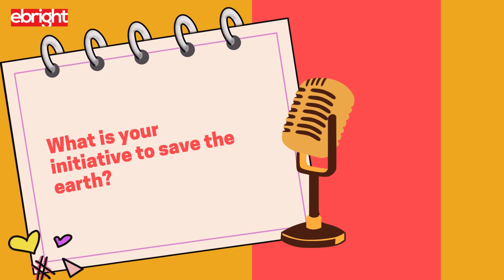How To Keep The Earth Clean | Kids Public Speaking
Let's listen to our student talking about how to save our earth!

👍 eBright provides kids public speaking training to children in a fun environment with an interactive voice. With our public speaking courses, your child will learn how to express in a more open manner, become more confident, and so much more!

👉Claim your 1 Hour 15 Minutes Trial Class in the